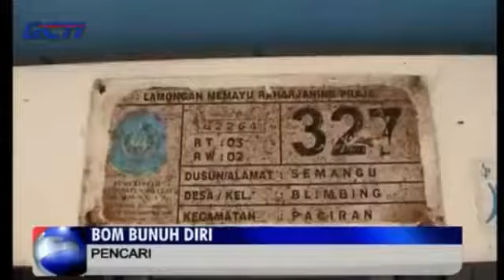Zainul Arifin Diduga Pelaku Bom Mapolres Poso